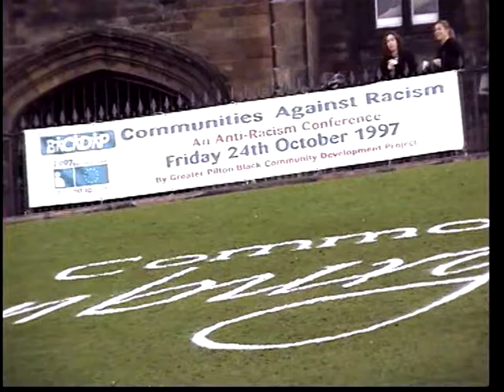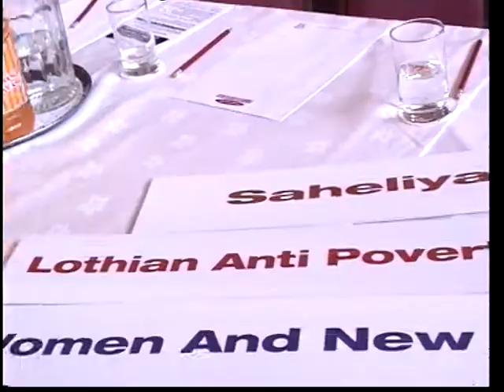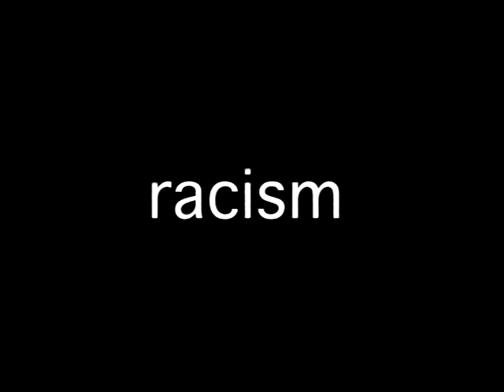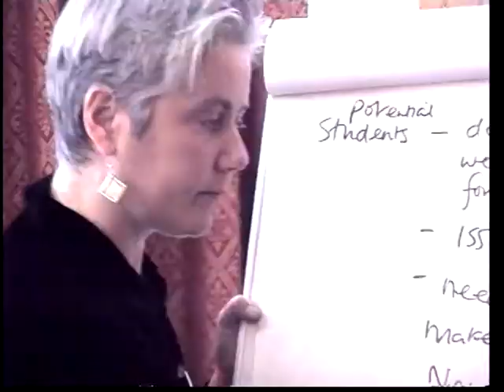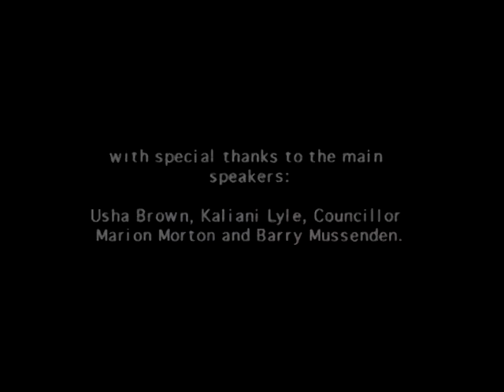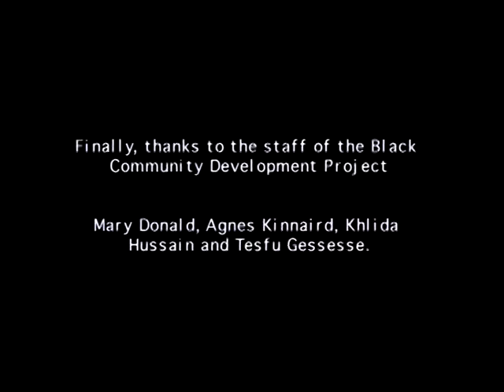Communities Against Racism Conference | 1997